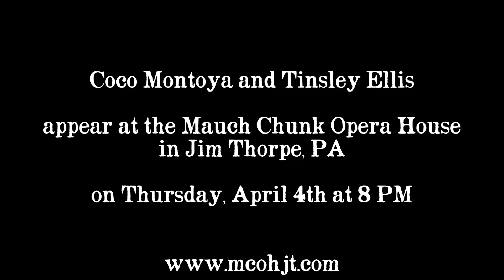Tinsley Ellis and Coco Montoya Appear at the Mauch Chunk Opera House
Tinsley Ellis and Coco Montoya appear at the Mauch Chunk Opera House in Jim Thorpe, PA on Thursday, April 4th, 2019 in a blues double-bill.